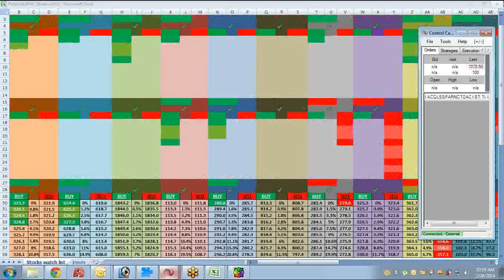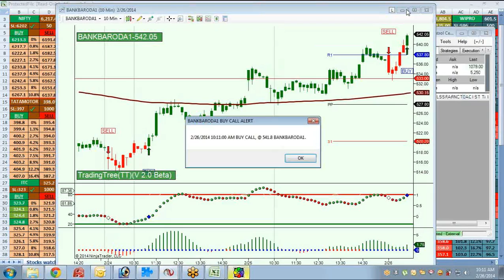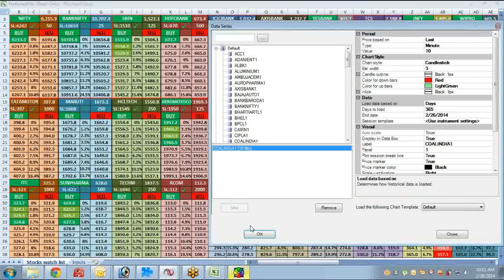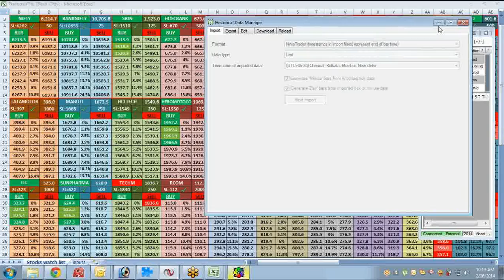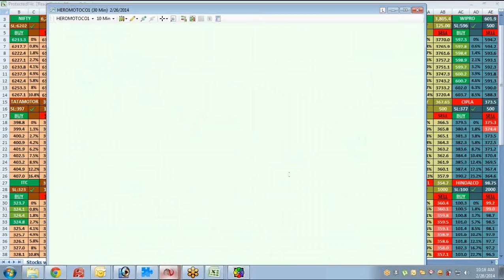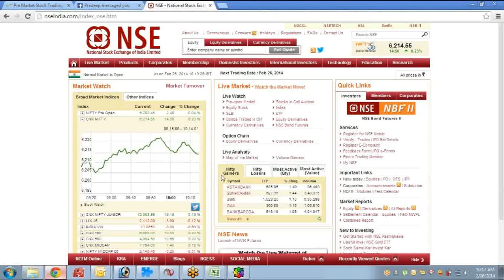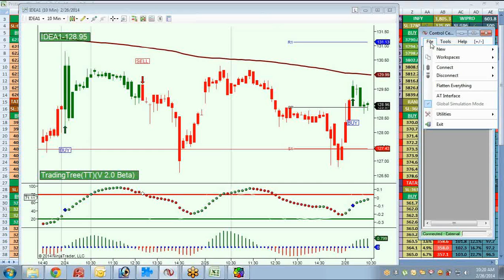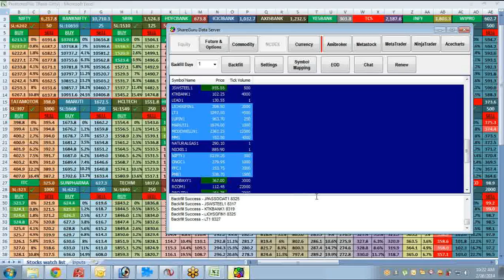26/02/2014, Webinar on Trading with FuturesTree Trades - Clip 5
Investment Rs. 3,00,000/- & Profit Rs. 62,000 /-(APPOX) at 3 PM

BUY CALLS RS. 37,000/-

SELL CALLS RS. 25,000/-

TCS = RS. 750 / MARUTI = RS. 2,000 / REL INFRA = RS. 3,600 / DLF = RS. 3,000 / RCOM = RS. 3,600 / TATA STEEL = RS. 10,000 / TECHM = RS. 3,000 /